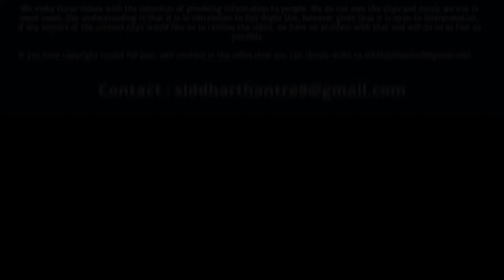All New 2022 Toyota Corolla Cross | JDM First Look | Interior Exterior Video